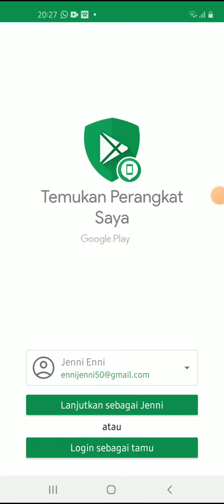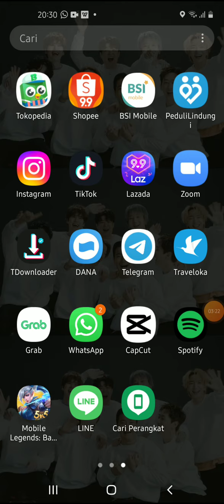Cara Menggunakan Aplikasi Find My Device Pelacak Handphone Hilang Terbaru September 2022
Hallo bos bis dalam video ini otong bakal sharing ke Bos Bis semua,  Cara Menggunakan Aplikasi Find My Device Pelacak Handphone Hilang Terbaru September 2022,   bagi bos bis yang belum tau yuk simak videonya dan jangan di skip ya biar paham, mudah mudahan bermanfaat :)